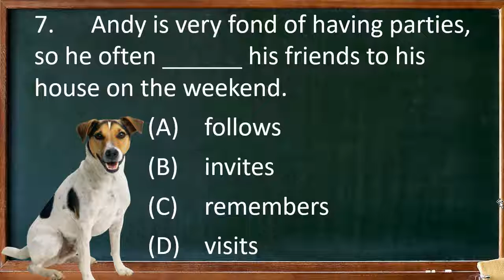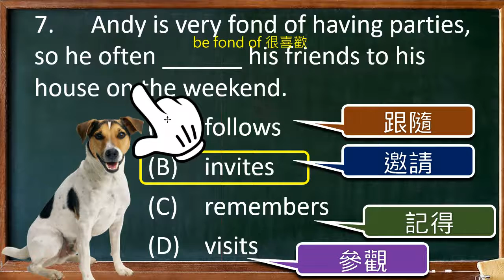基測_93_1_第1部份_07